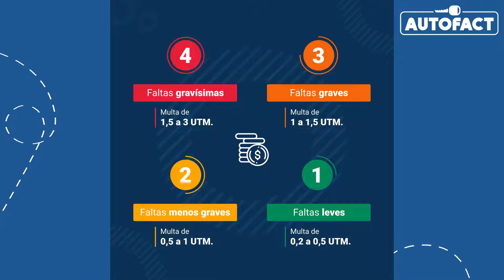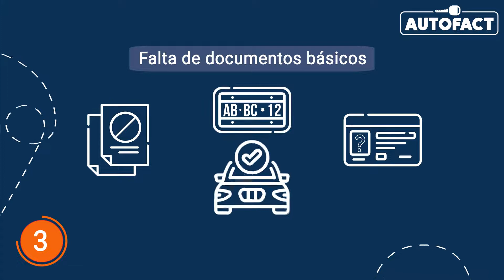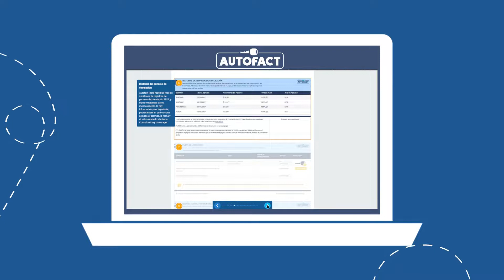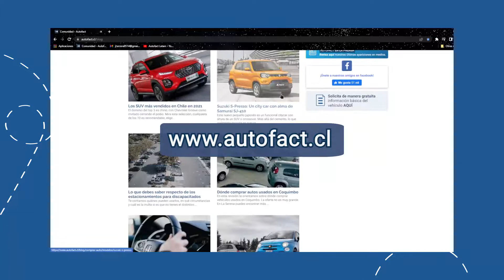MULTAS DE TRÁNSITO EN CHILE: Conoce los valores de los partes para cada infracción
PARTES DE TRÁNSITO: INFRACCIONES A LA LEY DE TRÁNSITO CHILENA

El tránsito en Chile se rige a través de la Ley 18.290, norma en la cual se establecen los derechos y obligaciones de los conductores de todo tipo de vehículos y también de los peatones.
El infringir las normas de la Ley de Tránsito conlleva multas que están tipificadas de acuerdo con los siguientes niveles de gravedad:
• Faltas gravísimas
• Faltas graves
• Faltas menos graves
• Faltas leves
En este video podrás encontrar los costos de cada tipo de parte de tránsito y algunos ejemplos de infracciones que se clasifican en cada categoría.
VALORES DE LAS MULTAS DE TRÁNSITO EN CHILE: Si quieres conocer el listado completo de las infracciones, puedes encontrarlo en este post de nuestro blog
También te compartimos el detalle de cada multa en algunos de nuestros artículos:

Si buscas más información, te invitamos a revisar nuestro blog
¿Quieres comprar un auto usado? ¡Revisa primero su historial en tu Informe Autofact!